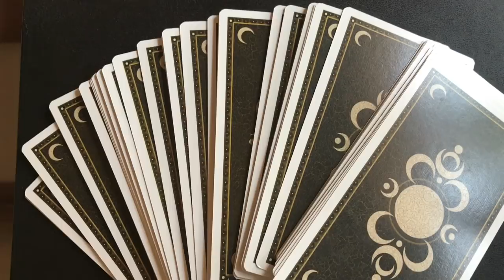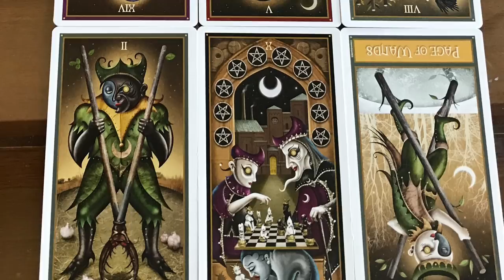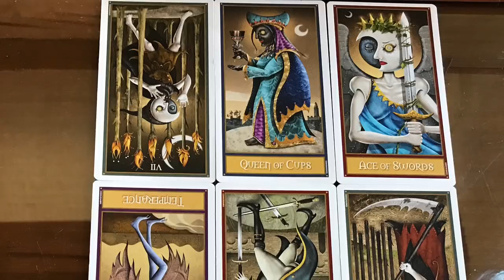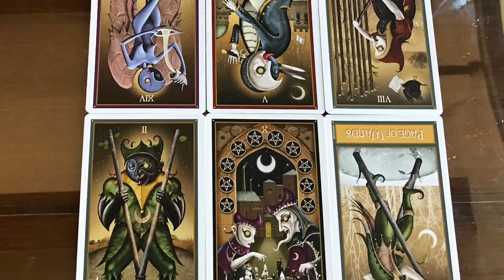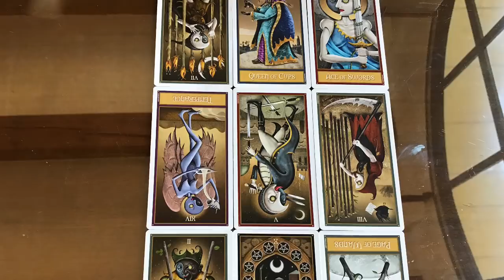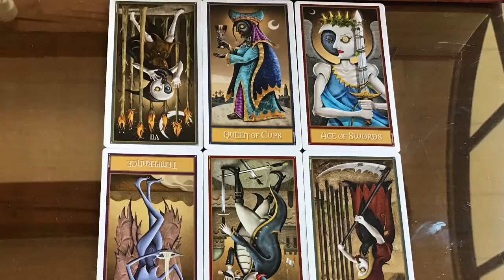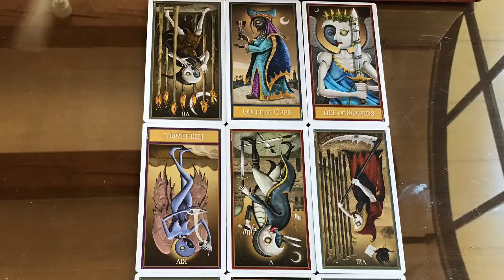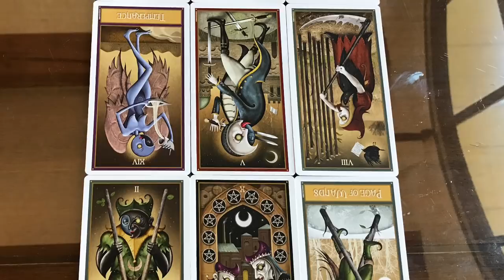Гадание онлайн ТАРО - ОТНОШЕНИЯ - СИТУАЦИЯ В ПАРЕ - Обман - ВОЗМОЖНЫЙ ИСХОД (1-3 месяца)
Отношения между партнёрами - существующие отношения и чем они могут закончится в ближайшие 1-3 месяца от момента просмотра таро прогноза.
Общий расклад на отношения.

ТАРО ОБЩЕЕ ОНЛАЙН ГАДАНИЕ С АЛЕКСАНДРОЙ